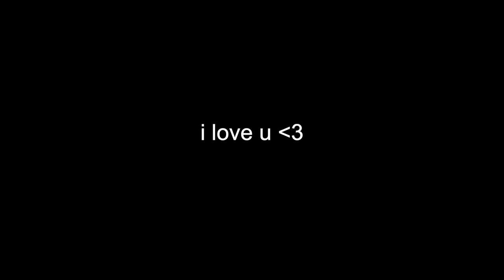uct first year experience o-week *part 2* / south african youtuber brooklyn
here you'll find my uct o-week first year experience part 2, south african youtuber

*i know who steve biko is yes pls...also im aware of the glitch dont comment on it because i will start crying immediately*